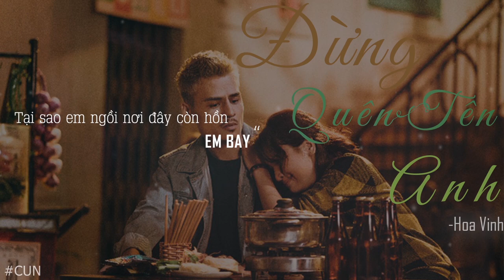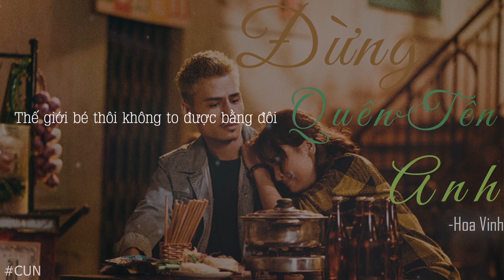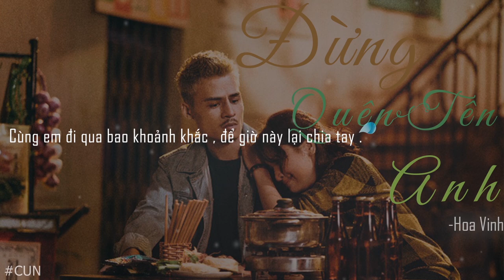ĐỪNG QUÊN TÊN ANH||HOA VINH [VIDEOLYRIC]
►Producer: CUN
♫-SÁNG TÁC : ĐẠT G
Youtube : Hiện Tại Youtube Đạt G Chưa Có
♫-Thể Hiện : HOA VINH
★ Lyrics:
Có mấy lúc ta được ngồi lại bên nhau
Để nói cho em nghe những câu chuyện từng làm cho anh đau.
Cố cắn đôi môi để kể lý do tại sao như thế này .
Tại sao em ngồi nơi đây còn hồn e bay

Thế giới bé thôi không to được bằng đôi mắt e
Đừng khóc em ơi ! Hãy để nên vai này anh gánh vác thay
Ngày nắng quanh năm chẳng sao mà ngày mưa chỉ một ngày.
Chỉ một ngày mưa như thế mà em đã vội buông tay

Ngoài kia bao la sóng gió , đừng quên tên anh
Đừng quên đôi môi, ánh mắt hay giọng nói trầm lặng.
Vì người đàn ông em yêu mạnh mẽ . Vẫn luôn cười mỗi khi đau .
Nếu yêu thêm người sau thì xin em cungz đừng quên tên anh .
Và nên nhớ , ai đã là người vượt qua bao thăng trầm .

Cùng em đi qua bao khoảnh khắc , để giờ này lại chia tay .
Đâu đó phía cuối con đường kia , cứ mỗi đêm trời khuya ,Nước mắt tuôn rơi hoài